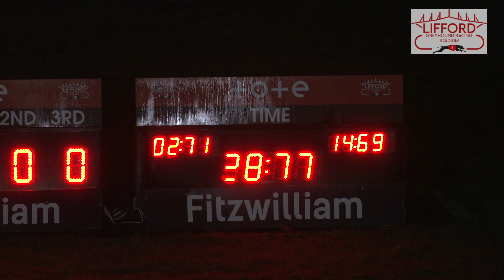Sunday 14th January 2024 | Race 10 | MATTS KING